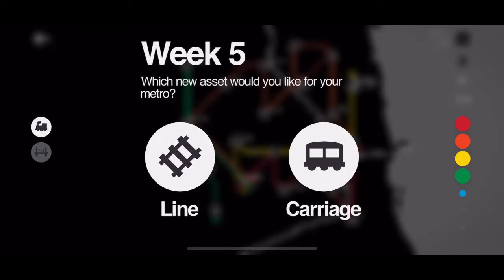MINI METRO | Chicago Map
Today we try out the Chicago map on Mini Metro!